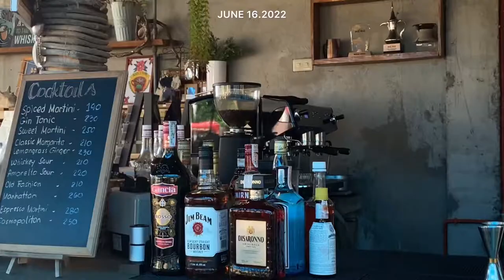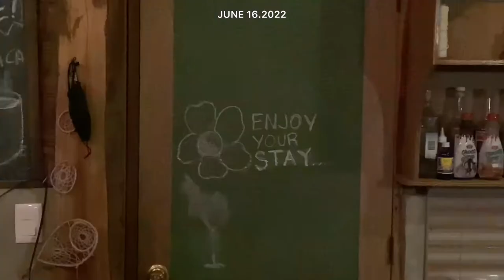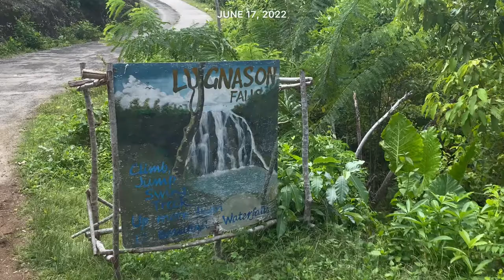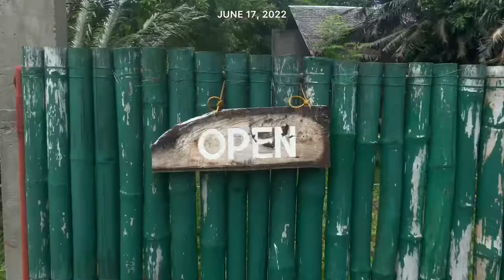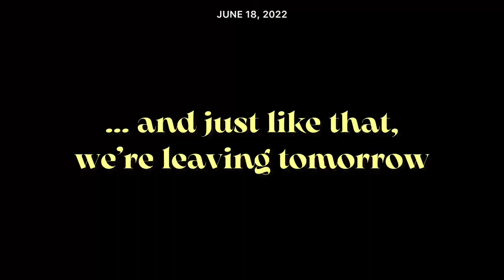how it went (episode 1) • a fun trip to siquijor 🛏🌅🛵🎧🍝🥤🌴🌊 | borjbaena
This vlog was filmed last month. We took a breather in Siquijor because we got so stressed from school and work. I hope you enjoy this piece I created. ☻